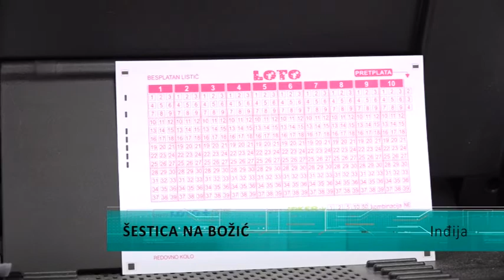Šestica na Božić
Božićni praznici doneli su sreću jednoj Inđinčanki koja je dobila šesticu na Lotou, i naplatila iznos od 740 hiljada dinara. Loto listić kupila je u inđijskoj prodavnici u kojoj je najveći isplaćeni iznos do sada 3 miliona 800 hiljada dinara.